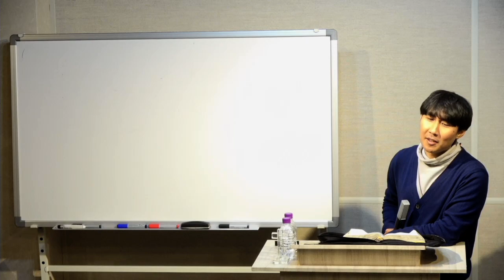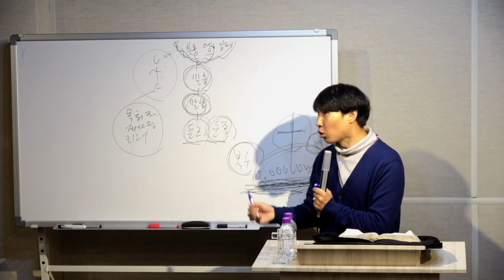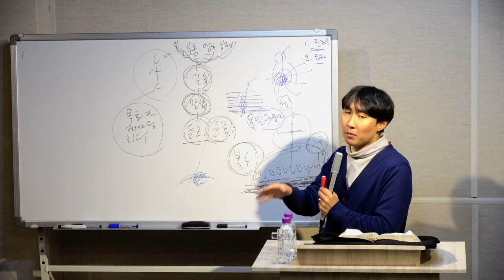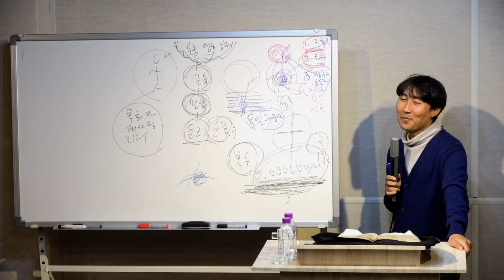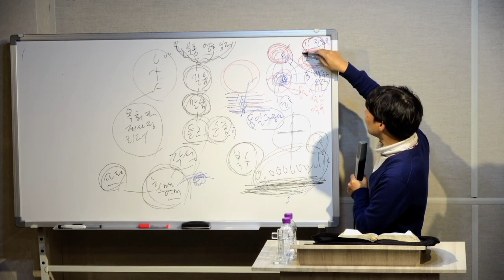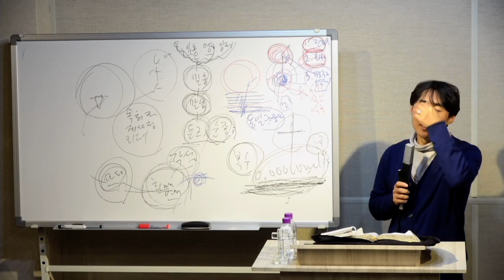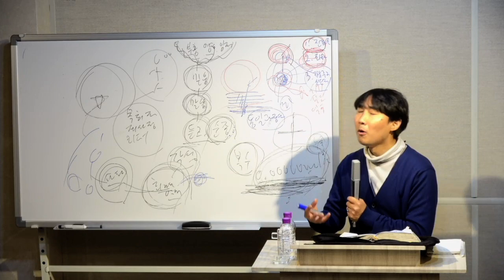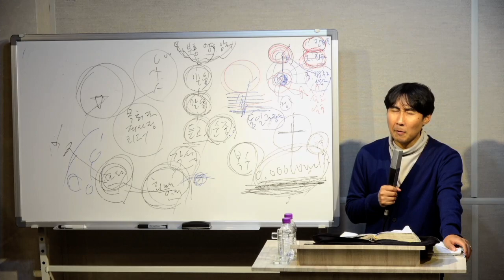[학개 1장] 다시 한번 이 땅에 부흥을 주소서 - 큰빛복음교회 (김권삼 목사, Samuel Kim)